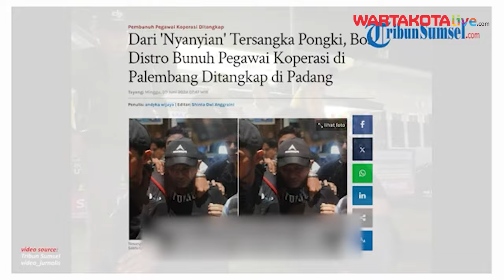Tampang Ciut Bos Distro Palembang yang Ditangkap Polisi di Padang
Bos distro di Palembang, Sumatra Selatan ciut saat ditangkap Polisi karena kasus pembunuhan pegawai koperasi Anton.

Tim gabungan Jatanras Sumsel dan Satreskrim Polrestabes Palembang menangkap Antoni yang menjadi otak pembunuhan pegawai koperasi di Palembang, Sabtu (29/6/2024).

Dari video yang beredar, bos distro tersebut terlihat ketakutan saat menjelaskan kronologi kejadian pembunuhan sadis yang diotakinya.

Penulis & VO: Desy Selviany
Sumber: Tribun Sumsel
Editor Video: Heri Sudarmanto